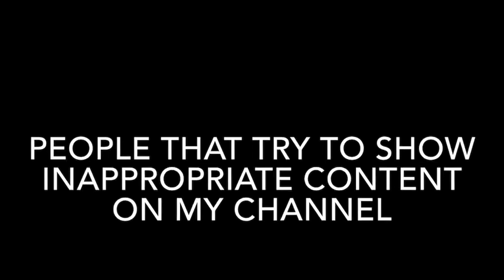My rant on YouTubers that post inappropriate content on my channel